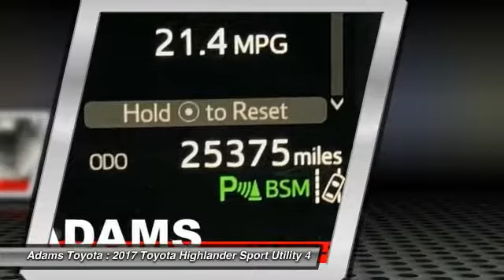2017 Toyota Highlander Lee's Summit MO TP5613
2017 Toyota Highlander Limited

Adams Toyota
501 NE Colbern Road

Grab a score on this 2017 Toyota Highlander Limited before it's too late. Roomy but easy to maneuver, its worry-free Automatic transmission and its dependable Regular Unleaded V-6 3.5 L/211 engine have lots of personality for a budget-friendly price. It is well equipped with the following options: Window Grid Diversity Antenna, Wheels: 19 5-Spoke Chromtec Alloy -inc: black center caps, Variable Intermittent Wipers w/Heated Wiper Park, Valet Function, Trunk/Hatch Auto-Latch, Trip Computer, Transmission: Electronic 8-Speed Automatic (ECT-i) -inc: sequential shift mode w/dynamic rev management, snow mode and uphill/downhill shift logic, Transmission w/Oil Cooler, Towing w/Harness, and Tires: P245/55R19 105S AS. You've done your research, so stop by Adams Toyota Scion at 501 Ne Colbern Rd, Lees Summit, MO 64086 this weekend to drive home in your new car!